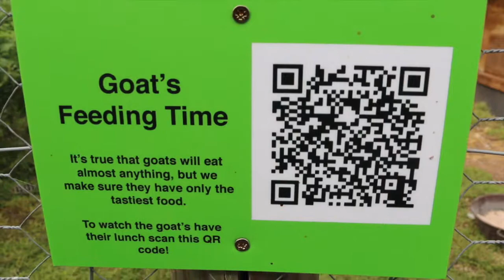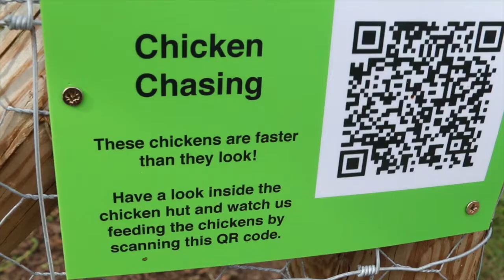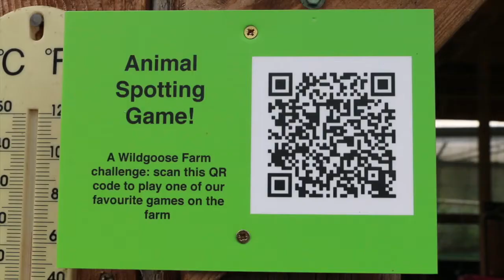Wild Goose People's Millions Bid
Worcestershire care farm providing meaningful and fun day opportunities for adults with learning disabilities.